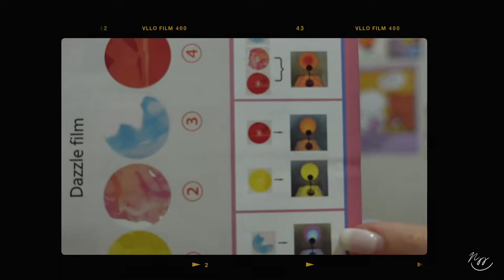REVIEW | Atmosphere lamp ไฟโร่เซ่สุดฮิต มาเปลี่ยน mood ห้องไว้ถ่ายรูปสวยๆ ลง social กัน